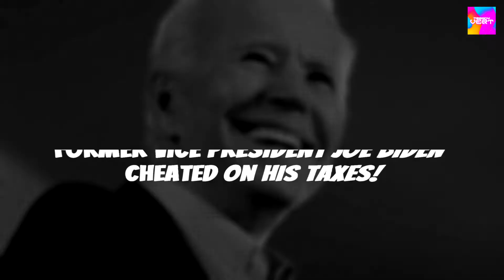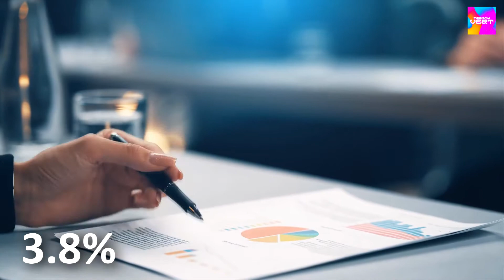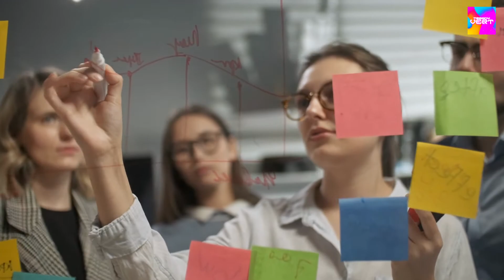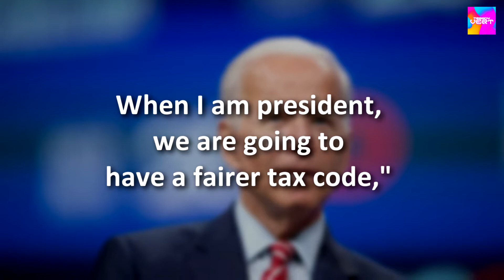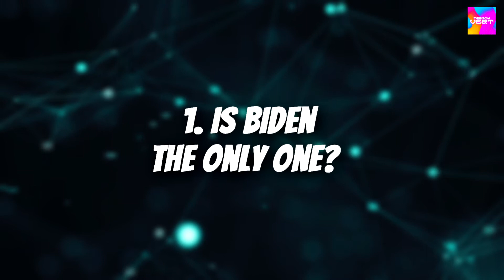Celebs Exposed: Joe Biden Darkest Secrets | He CHEATS on his taxes?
It´s official! Joe Biden is to be the new president, and the world is relieved! But is he that much better than Donald Trump? In this video Joe Biden´s darkest secrets had been revealed!

Trendy Vert is all about the most trending news!

- Celebs Exposed: Johnny Depp dark secrets and why he got removed from the Fantastic Beasts Franchise